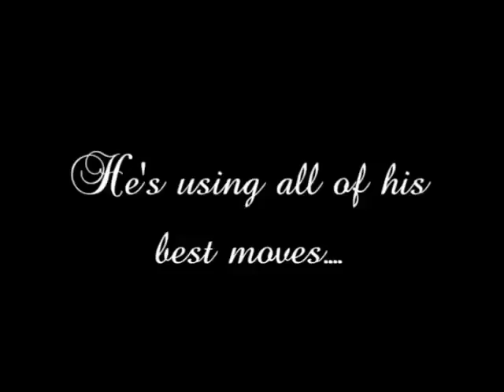bond.mov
Villalobos Dog Bond